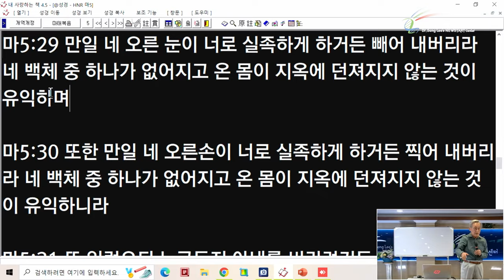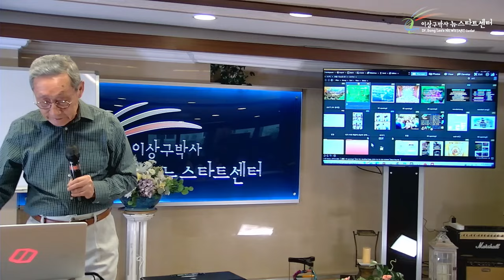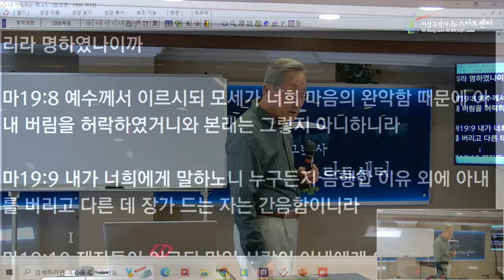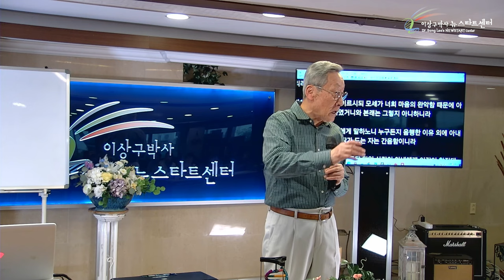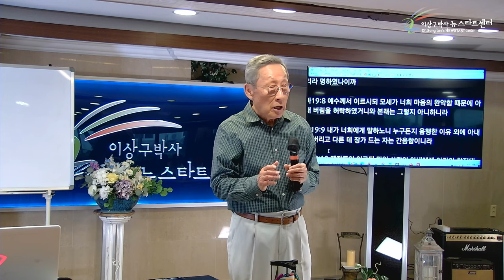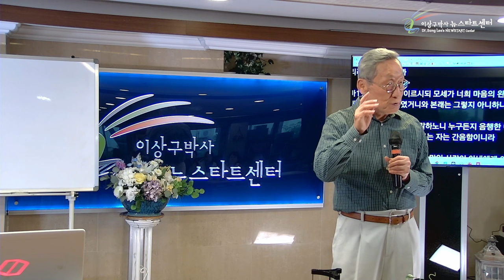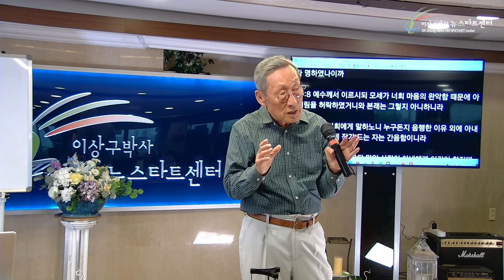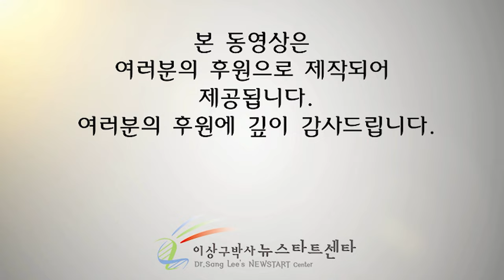[뉴스타트 성경강의] 눈을 뽑지 않아도 되는 이유